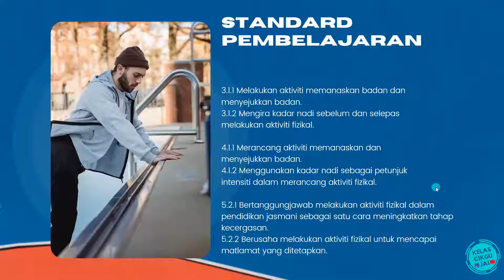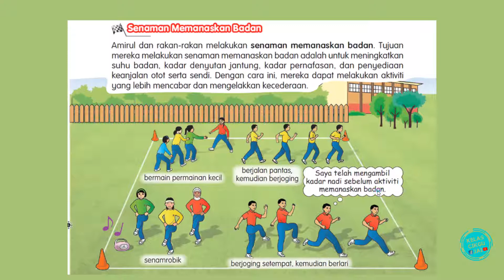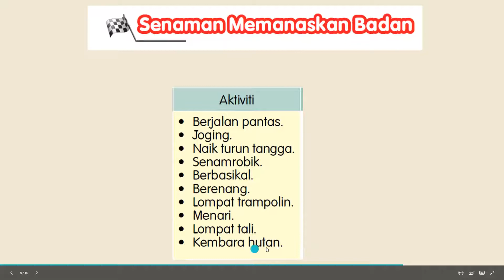TAHUN 6 | PENDIDIKAN JASMANI | MINGGU KECERGASAN | SENAMAN MEMANASKAN BADAN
STANDARD PEMBELAJARAN :
3.1.1 Melakukan aktiviti memanaskan badan dan
menyejukkan badan.
3.1.2 Mengira kadar nadi sebelum dan selepas
melakukan aktiviti fizikal.

4.1.1 Merancang aktiviti memanaskan dan
menyejukkan badan.
4.1.2 Menggunakan kadar nadi sebagai petunjuk
intensiti dalam merancang aktiviti fizikal.

5.2.1 Bertanggungjawab melakukan aktiviti fizikal dalam pendidikan jasmani sebagai satu cara meningkatkan tahap kecergasan.
5.2.2 Berusaha melakukan aktiviti fizikal untuk mencapai matlamat yang ditetapkan.